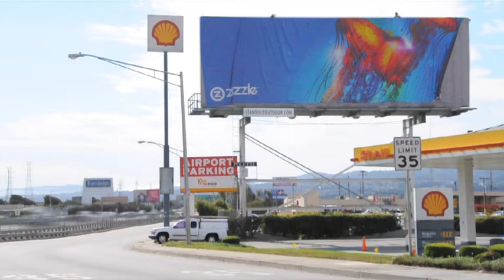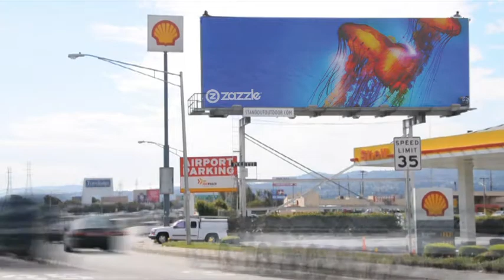Zazzle Billboard Project #2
Mike Karolos | Athens, Greece

Jellyfish

Born in Manchester, UK, Mike Karolos lives and works in Athens, Greece. Graffiti influences are apparent in his application of graphics to design and photography. Karolos explains, "Jellyfish look like they are dancing in slow motion, so using the natural lights and lines were the way for me to transform your screen into a window to the deep blue sea. I just added my point of view. Art on art."